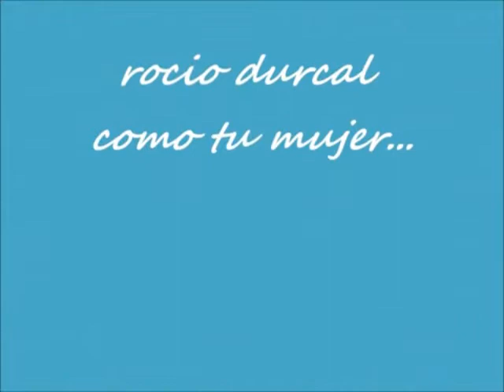)( Rocio Durcal Como Tu Mujer )( - YouTube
)( Rocio Durcal Como Tu Mujer )(